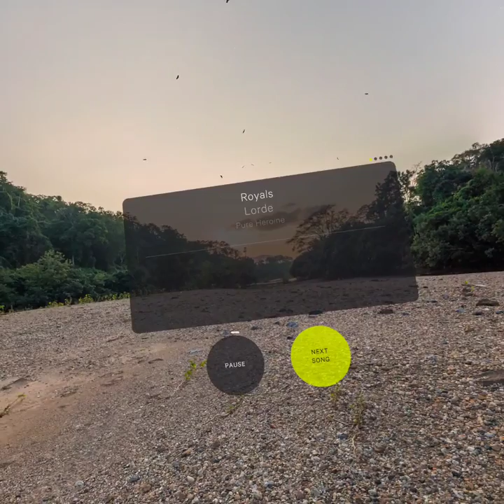Supernatural Medium Intensity - Royals - Lorde